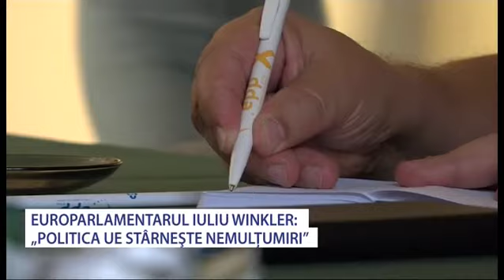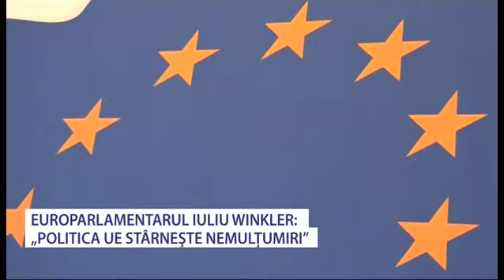Europarlamentarul Iuliu Winkler „Politica UE stârnește nemulțumiri” - Stiri Antena Vest -